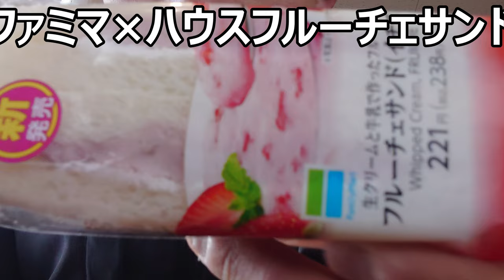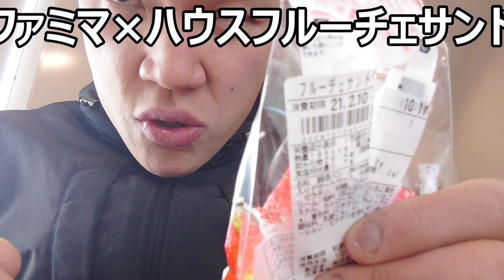ファミマ✕ハウスフルーチェコラボサンドを食べてみました。あのフルーチェをあえてコンビニでサンドイッチにする意味は～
フルーチェが好きな方必見！！ファミマの「フルーチェサンド」を食べてみました。あのフルーチェがサンドイッチに……でも自宅でも簡単にできそうですが、それを敢えてコンビニでやる理由は？